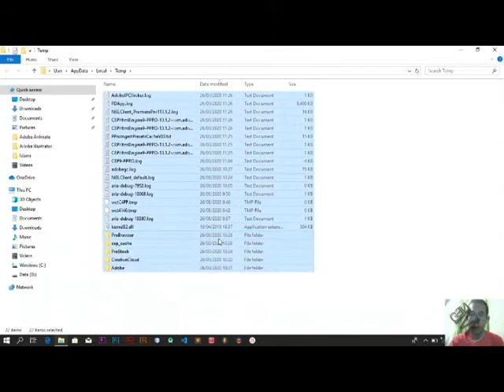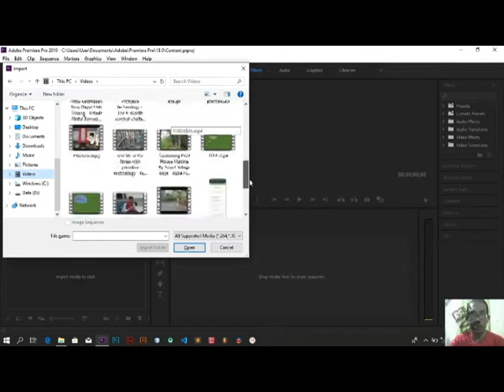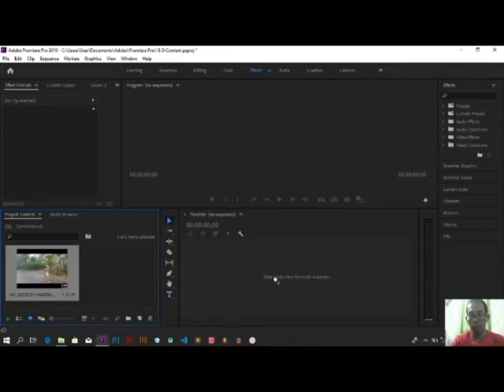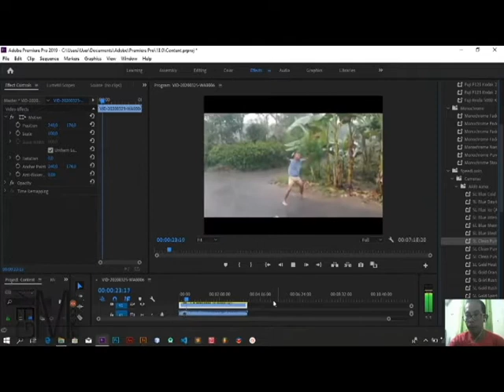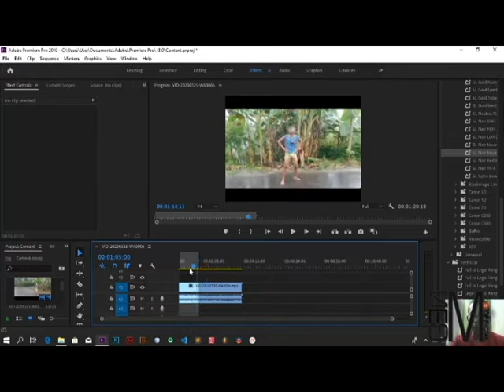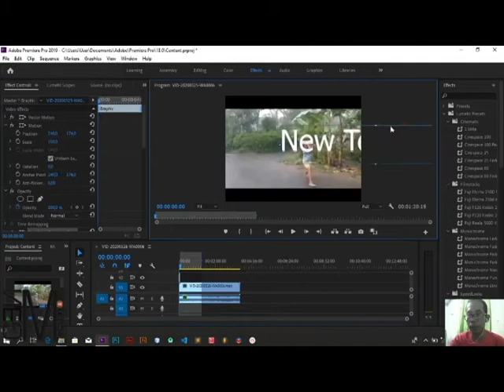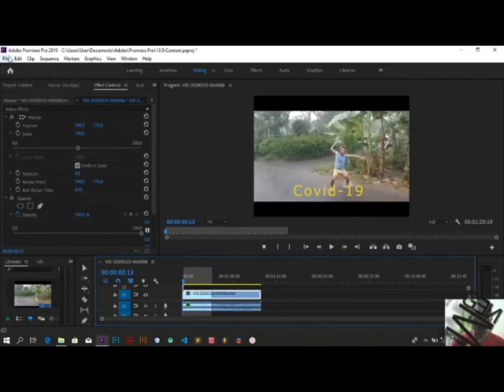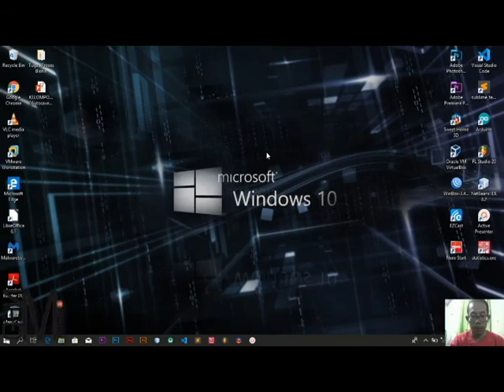Adobe Premiere Pro - Pemula | Universitas Pembangunan Panca Budi Medan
Penggunaan Adober Premiere Pro untuk Pemula